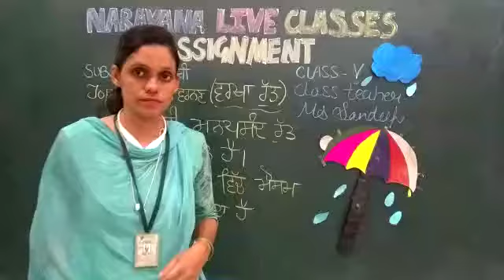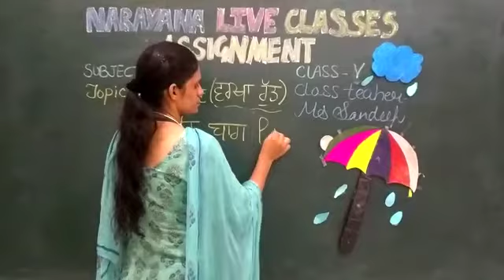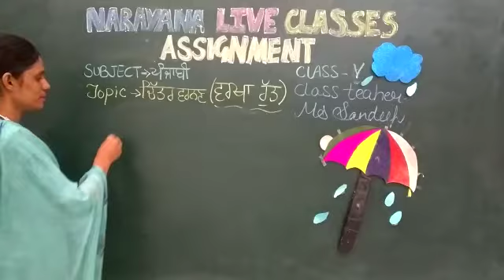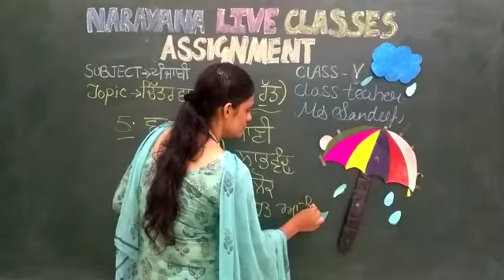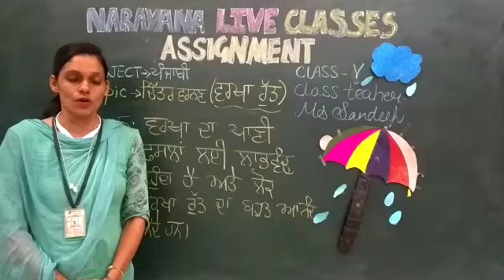20TH JUL PUNJAB CLASS V PUNJABI ASSIGNMENT KEY